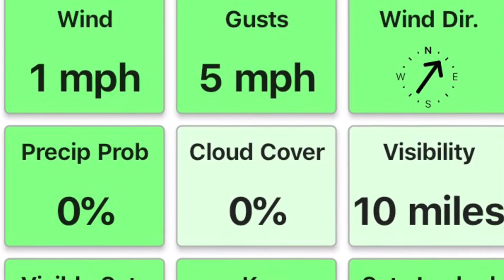Zero the Zino short clip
Zino flying and filming after 1.1.52 update without adjusting speeds